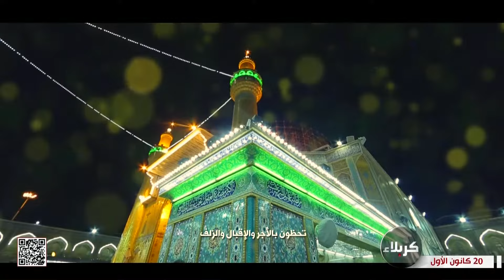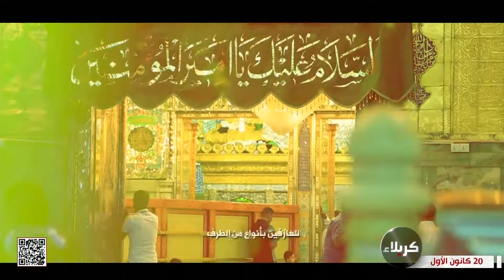ذلك الدين القيم - التوحيد في نهج البلاغة ج12 - د. حميد النجدي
ذلك الدين القيم
التوحيد في نهج البلاغة ج12
د. حميد النجدي
رئيس جامعة أهل البيت - عليهم السلام
25 جمادى الأولى 1444 هـ